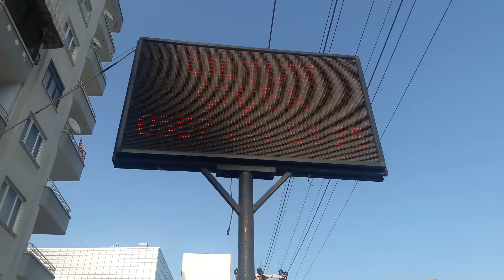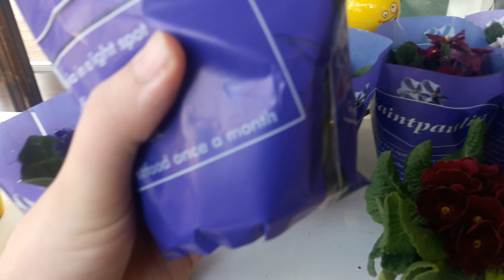MERSİN MEZİTLİ LİLYUM ÇİÇEKÇİLİK - Muhteşem Çiçekleri ve Fiyatları! Muhteşem Afrika Menekşeleri!!